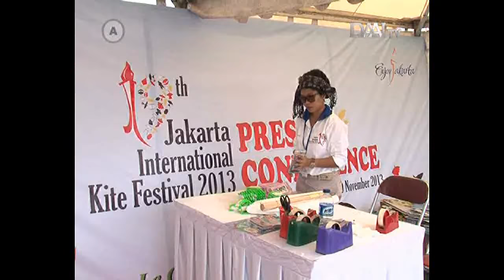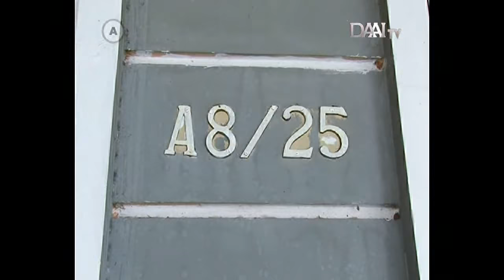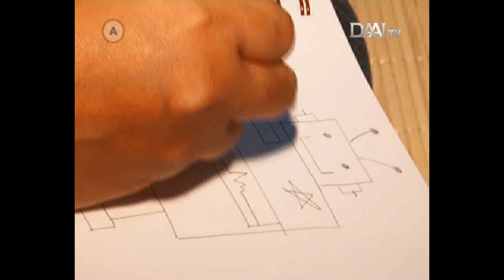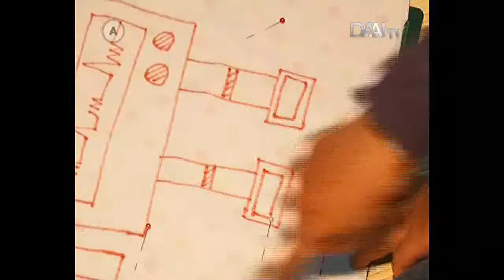Tutorial Apuu Handmade di DAAI TV | Liputan cilik: Cara membuat boneka lukis/ plushie | DIY | How to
Tayang: Daai TV | Liputan cilik January 2014

Pada episode ini, saya memperagakan cara membuat boneka lukis Robot :)
Kegiatan ini cocok dilakukan bersama anak-anak saat akhir pekan atau saat liburan sekolah
Anak dapat menggambar boneka yang diinginkan, lalu kita sebagai orang dewasa bantu dalam proses jahit menjahit. Pasti menjadi kenangan yang indah dan kegiatan yg seru bersama anak-anak :D

Yuk di simak, bila ingin ada yg ditanyakan silakan komen :)
Semoga manfaat
Salam
:) Bimbi

Airing: Daai TV | Child coverage January 2014

In this episode, I demonstrate how to make a Robot painting doll :)
This activity is suitable to be done with children on weekends or during school holidays
Children can draw the doll they want, then we as adults help in the sewing process. It must be a wonderful memory and an exciting activity with the children: D

Hope it is of benefit
Regards
:) Bimbi